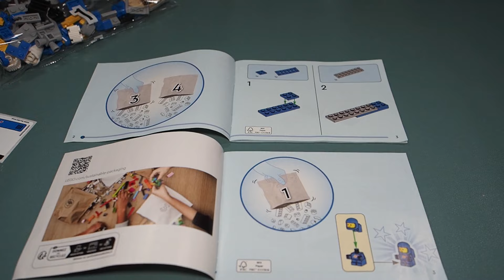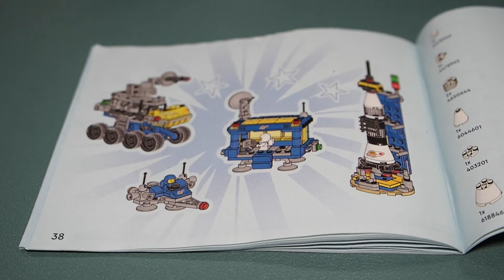Review: LEGO ® 40712 - Kleines Space GWP ganz groß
Auch wenn man für das Lego Set 40712 ganz schön viel Einkaufen musste, es musste einfach bei uns einziehen. Es ist eben Space und dann auch noch voller Anspielungen auf Sets aus der Classic Space Ära. Und wenn wir es schon einkaufen, dann soll auch Zeit für ein kleines Review sein.

Lust euch mit uns über Discord zu unterhalten? Da schaut gerne vorbei
bekommt ihr 5% auf euren Einkauf mit dem Code "SteineImWeltall"
Wer coole Custom Parts sucht, sollte vorbei schauen.

Kamera 1 (GoPro 8)
Kamera 2 (Olympus)
Stativ (Manfrotto)
Mikrofon (Rode)
Transparenz: Die im Video gezeigten Bausteine/Sets stammen einerseits von LEGO®, Bricklink oder von Bluebrixx. Wie immer gilt, alle im Video gezeigten Bausteine haben wir selbst gekauft. Für die Markennennung im Video erhalten wir keine Bezahlung.

00:00 Heute auf dem Bautisch
00:28 Verpackung und Inhalt
01:02 Die Minis
01:31 Aufbau
03:48 Meinung und Fazit
04:31 Outro